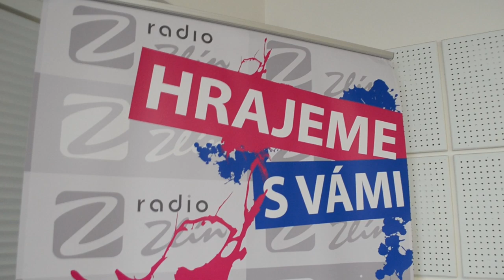Videorozhovor s útočníkem PSG Zlín Romanem Vlachem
Ve středu 3.12. od 13:00h usedl za mikrofon k naší Wendy další hráč PSG Zlín.Tentokrát padla karta na útočníka Romana Vlacha.

Roman Vlach

S hokejem začínal ve finském klubu Joensuu, ale závodně s hokejem začínal ve Zlíně, kde se narodil. Ve Zlínskem klubu prošel všemi mládežnickými kategoriemi a za seniorský klub v sezóně 2007/08 debutoval, v domácí nejvyšší soutěži. Od sezóny 2009/10 nastupoval pravidelně v seniorském týmu PSG Zlín pod vedením svého otce Rostislava Vlacha, který od roku 2008 vedl jako asistent hlavního trenéra seniorský tým Zlína. V jeho poslední sezóně ve Zlínu se jeho otec stal hlavním trenér.

Vaše dotazy na Romana můžete psát na náš facebook Radia Zlin, nebo volejte ZDARMA na záznamník 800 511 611.